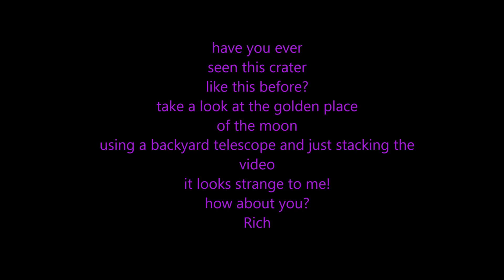Is that a city on the moon take a look at this!!!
watching the moon from my backyard, I decided to stack some images from some of the videos that i take, this one is very interesting. check this famous crater which I call the golden place, but now using larger scope and different camera and filter. enjoy the video Rich